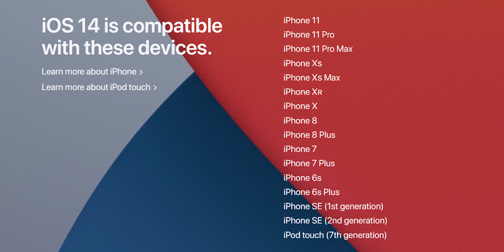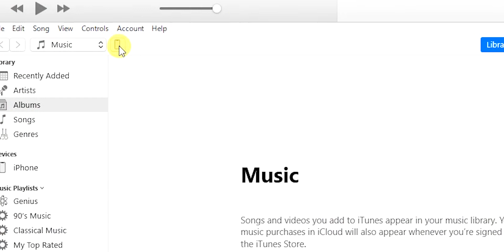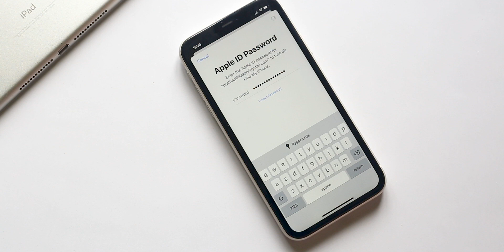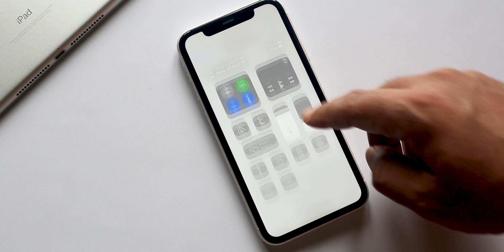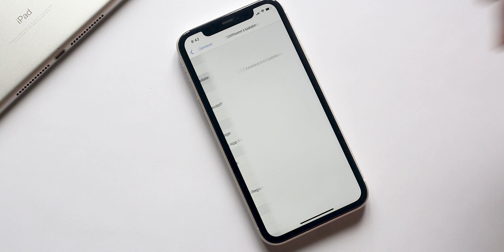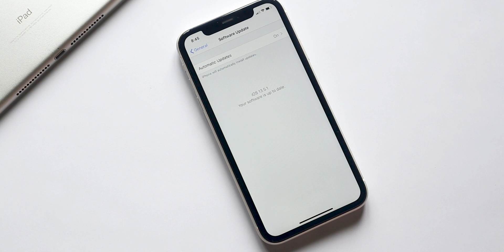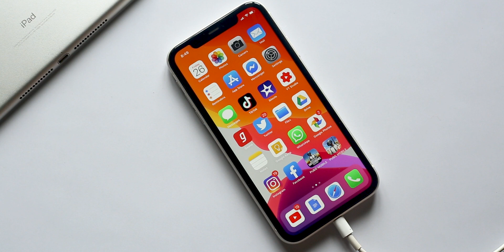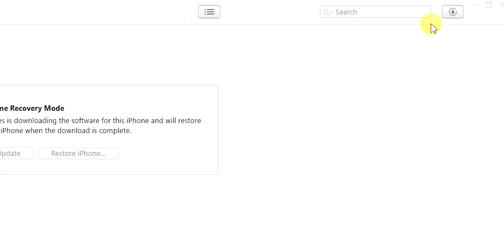How to install iOS 14 beta Malayalam / How to downgrade from iOS 14 to iOS 13 Malayalam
How to install iOS 14 Malayalam /How to downgrade from iOS 14 to iOS 13 Malayalam iOS 14 supported devices Malayalam

How to downgrade ios14 to ios 13 malayalam
ios 14 malayalam
ios 14 installing malayalam
How to install ios 14 beta malayalam
How to rollback ios 14 to ios 13.5.1 Malayalam
How to downgrade ios 14 to ios 13 malayalam
latest ios update
Apple malayalam
iphone malayalam
ios 14 review malayalam
 iOS 14 supported devices